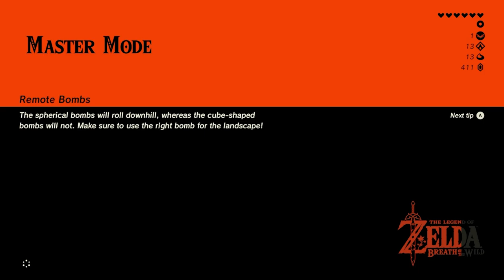Getting The Champion's Tunic The Legend of Zelda Breath of The Wild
you need to find a memory and then Impa